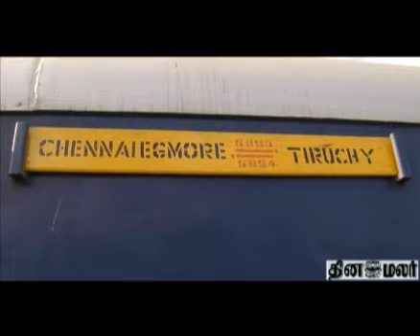Chozan express after 4 years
From Chennai to trichy their was Chozan express rail service. But for some time this service was stoped, so after 4 years now Chozan is on track.